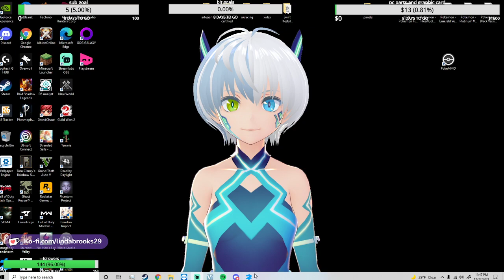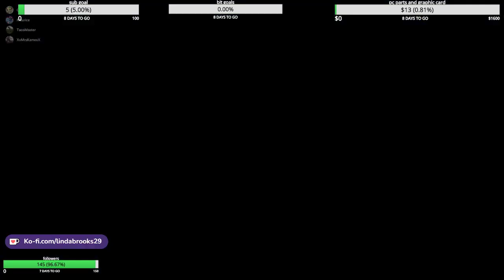how the grinch stoled payday 2